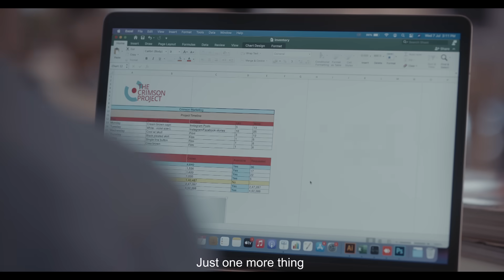Switch to MacBook Pro.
With an immersive Retina display, powerful Apple M1 chip, and advanced graphics, it’s the ultimate pro notebook for the ultimate user.
Visit your nearest Apple Authorised Reseller today.
*T&C Apply